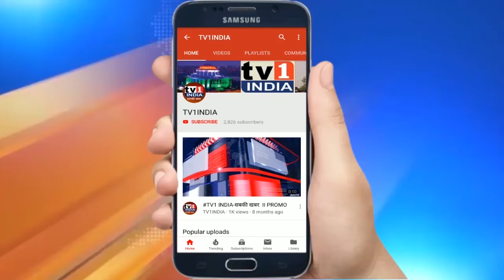माथाड़ियों के खिलाफ हैं आघाड़ी के मंत्री, 26 को विरोध आन्दोलन | Uncut Pc | Narendra Patil